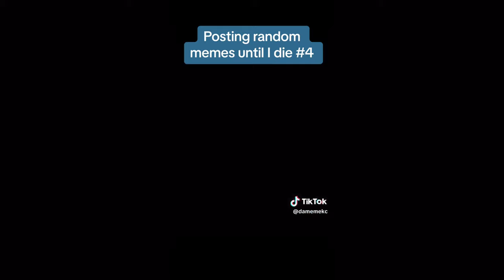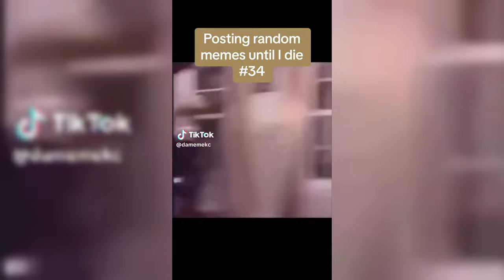UNUSUAL MEMES COMPILATION #35